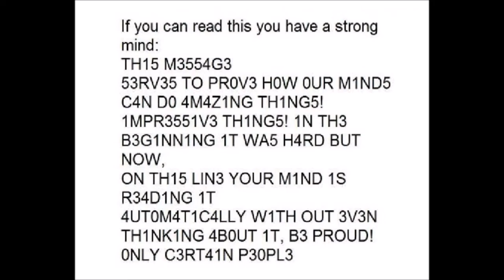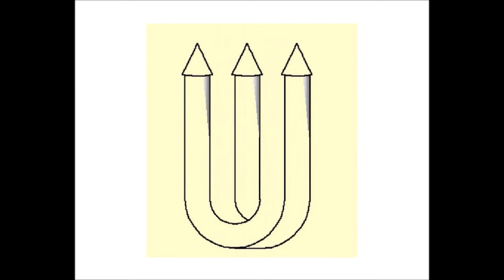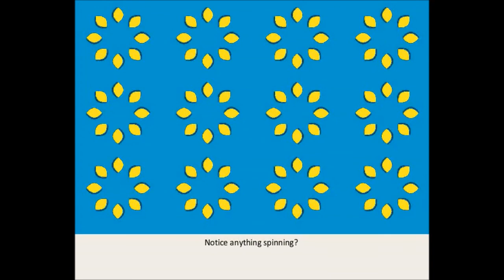Optical Illusions : Volume 1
Do our eyes always tell us the truth. ?